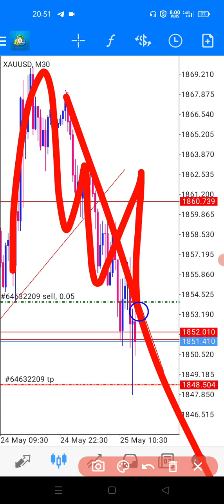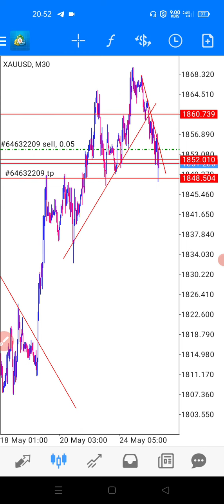Gold new setup trendline king jum scalper